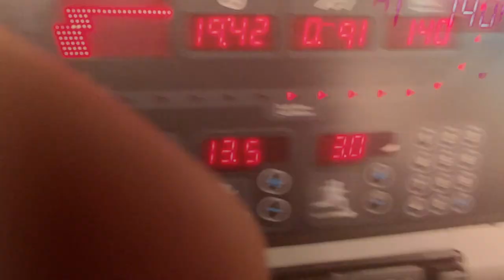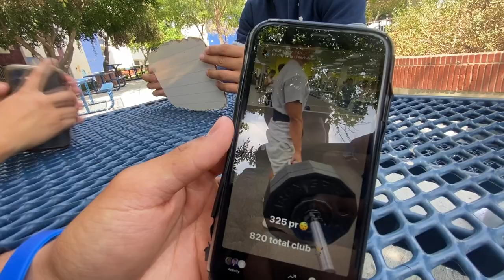cRAZY HighSchool vlog (senior year) pt.1 *funny af*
maneeeeeeeeeeeeeeeee LMK how yall rockin with the first vlog

Follow the ig: TooYungRb